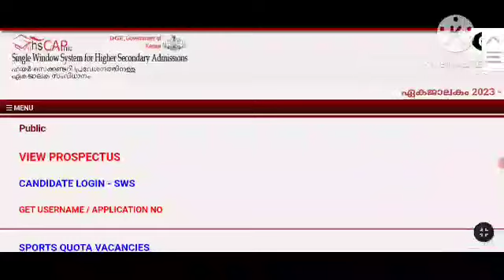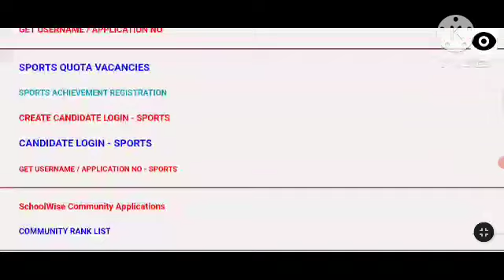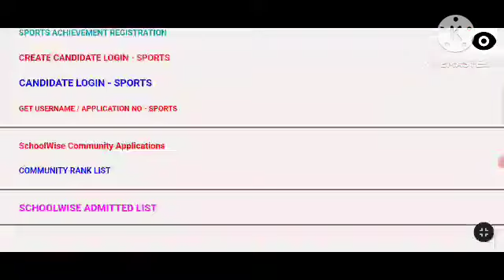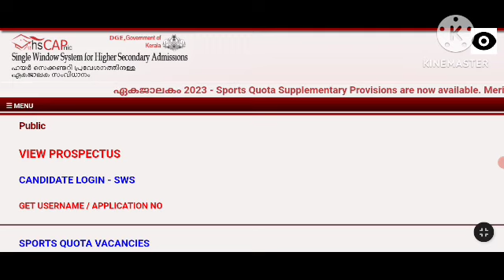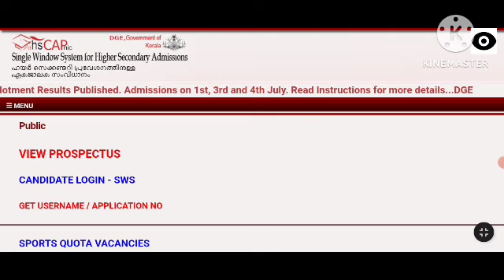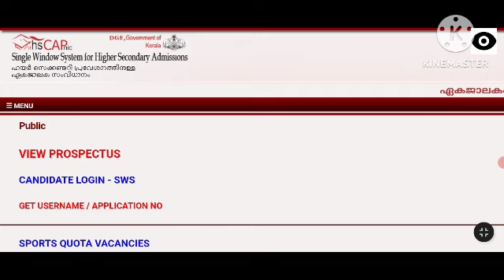plus one ക്ലാസുകൾ ജൂലൈ 5 മുതൽ| plus one Admission കിട്ടാത്തവർ പേടിക്കേണ്ട !!!